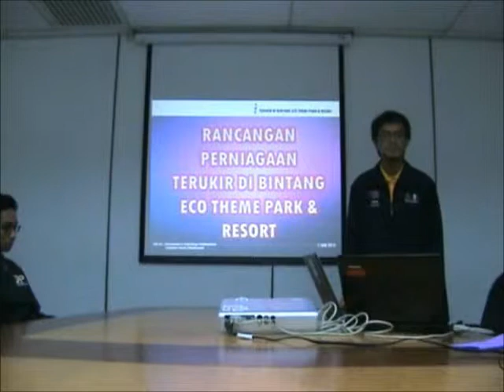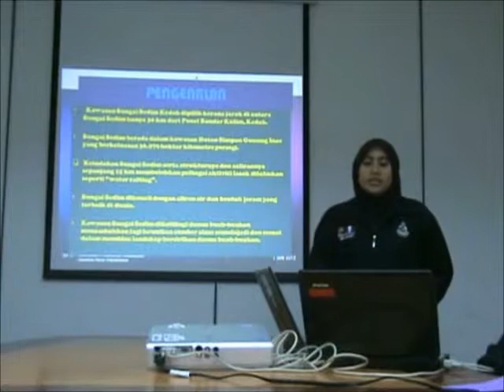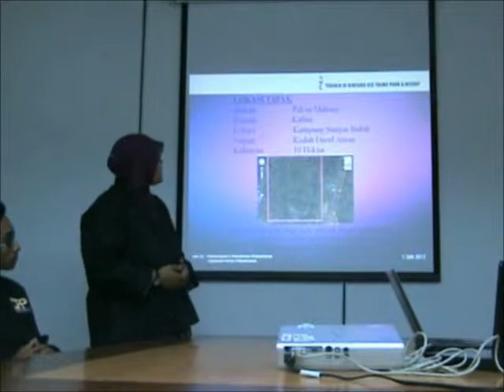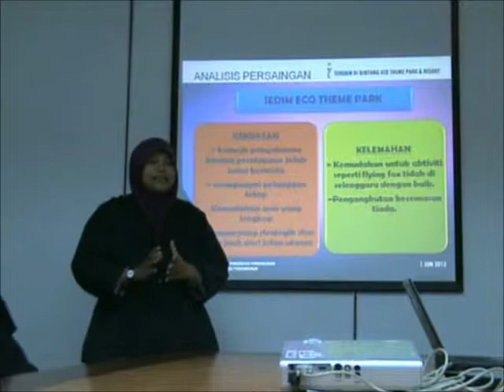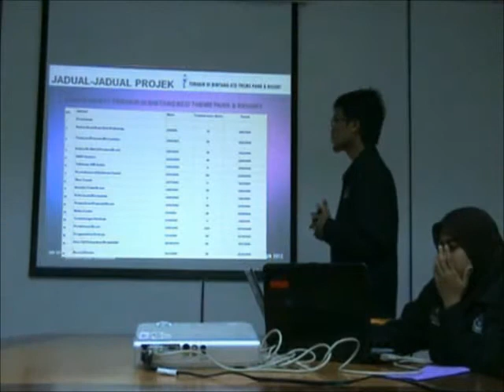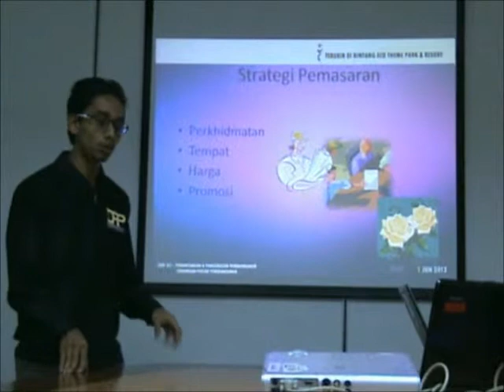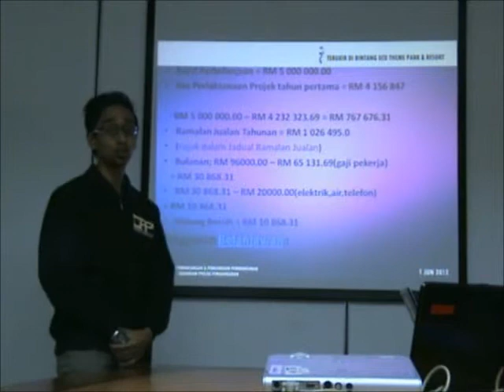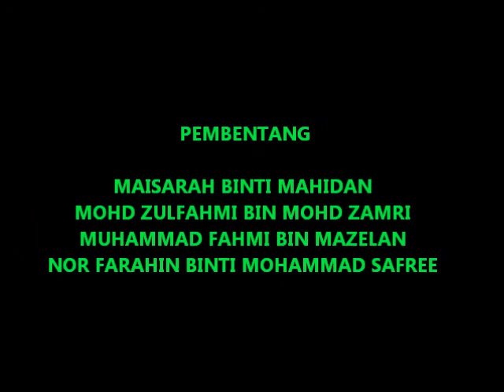4 2012 06 01 SBW301 ECO THEME PARK